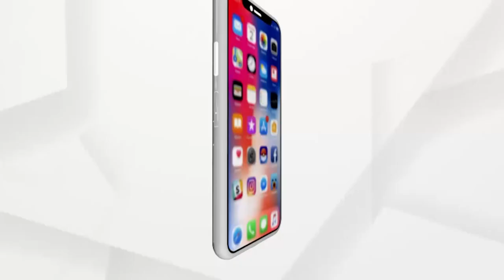ନୟାଗଡ଼ରେ ପରୀ ଘଟଣାର ପୁନରାବୃତ୍ତି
ନୟାଗଡ଼ ଵାଣିଗୋଚ୍ଛା ଥାନା ଧୁନ୍ଦୁଗାଡ଼ିଆ ଗ୍ରାମର 6ବର୍ଷର ଶିଶୁ କନ୍ୟା ବେବିନା ନାୟକ ମୃତ୍ୟୁ ଘଟଣାରେ ବଢିଲା ସସ୍ପେନସ । ଏପଟେ ପୋଲିସର ତଦନ୍ତ କହୁଛି ଦୁଷ୍କର୍ମ ପରେ କରାଯାଇଛି ହତ୍ୟା ।